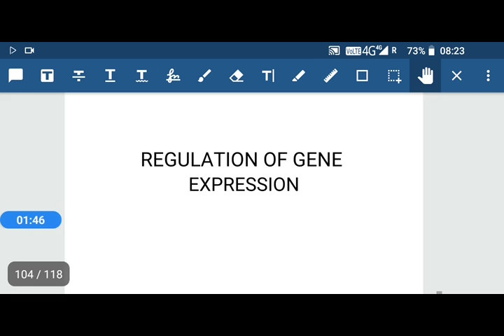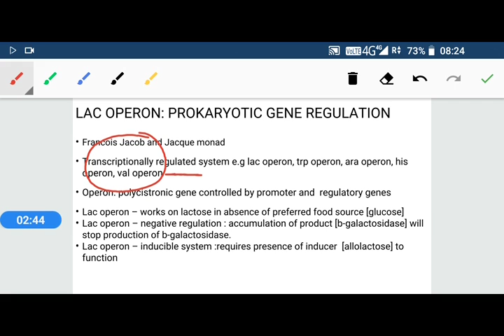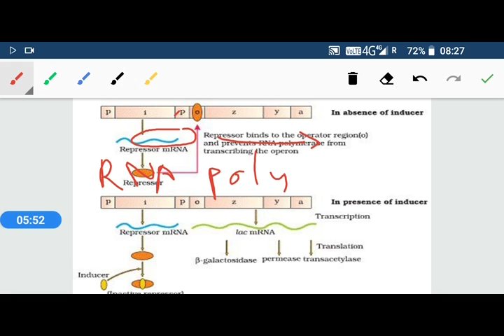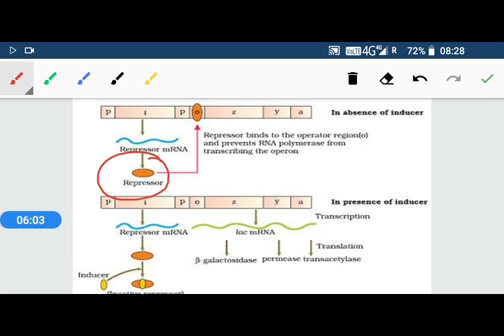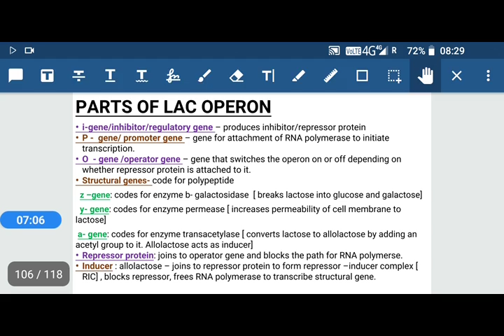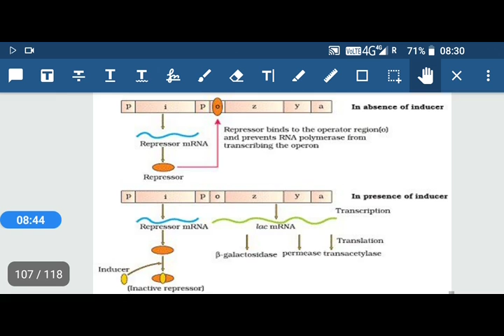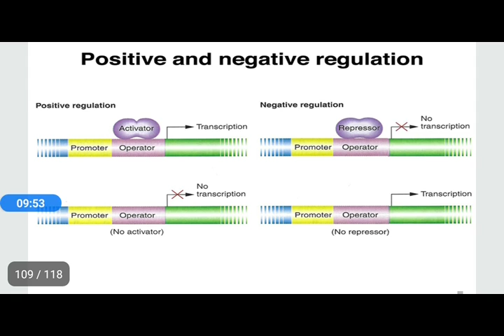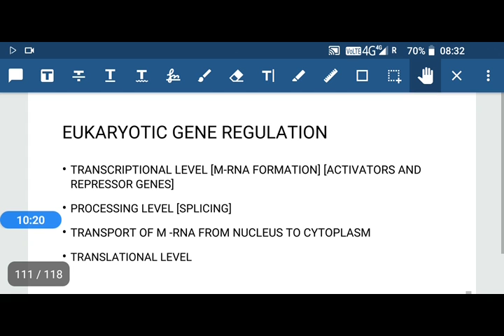12 1 16 gene regulation